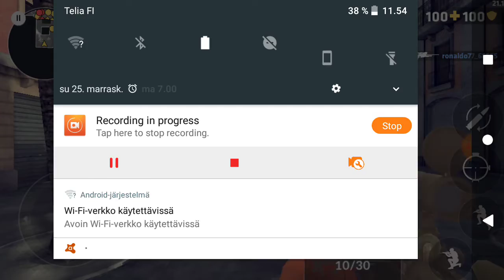4 kills. Critical ops #1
Im sorry if it lags